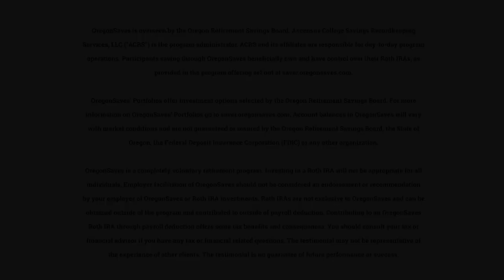The Gig Economy and Saving for Retirement - OregonSaves Retirement Savings Program